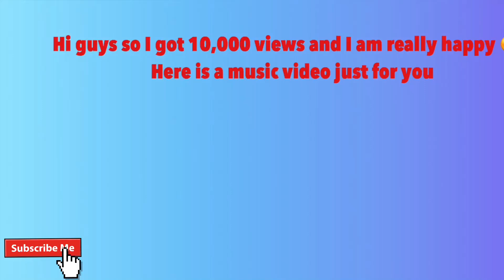10,000 Views Music Video+Voice Changer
Thank you so much for 10,000 views Great thanks for Magnet for helping me with this video